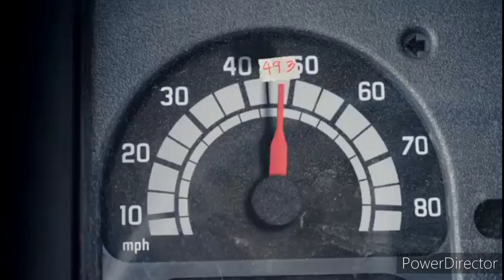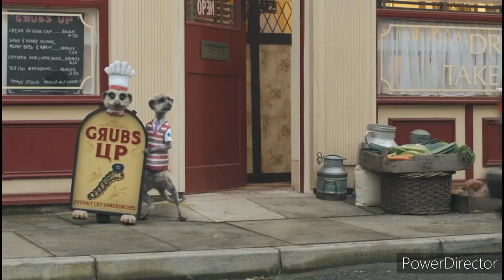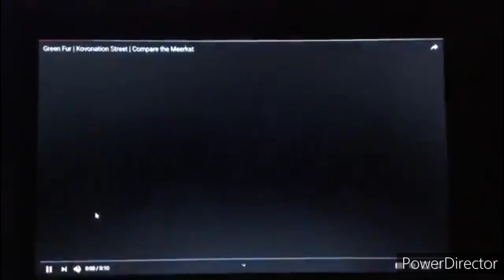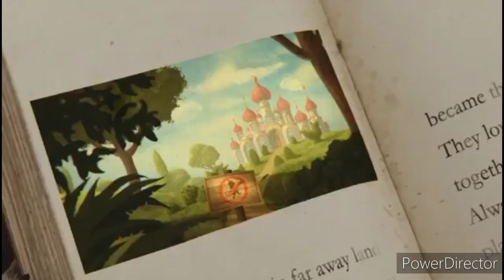Compare The Meerkat All Adverts Including Sponsorship Compilation Part 5